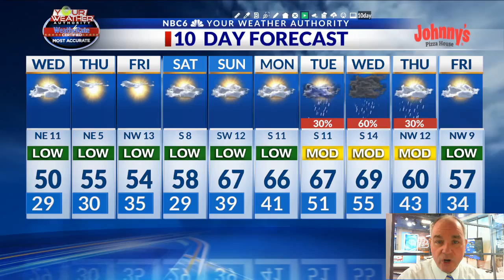Dry weather to continue through the weekend